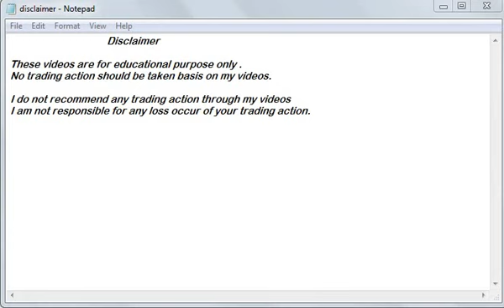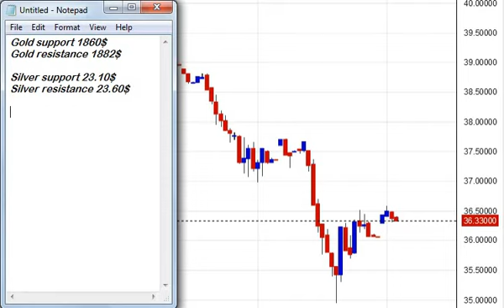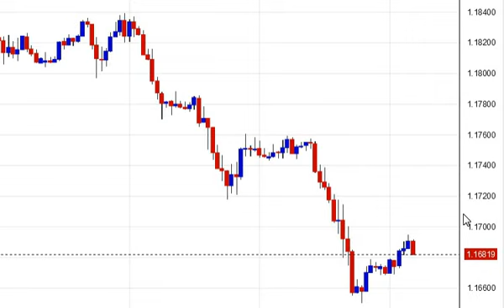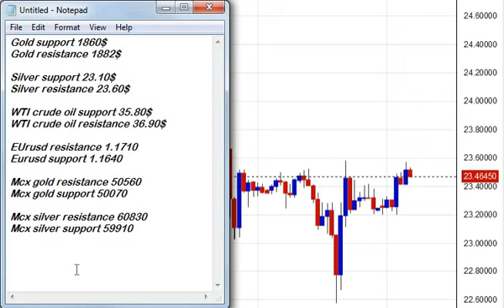30th October 2020 Gold technical analysis | Mcx Silver trading levels | Crude oil forecast today